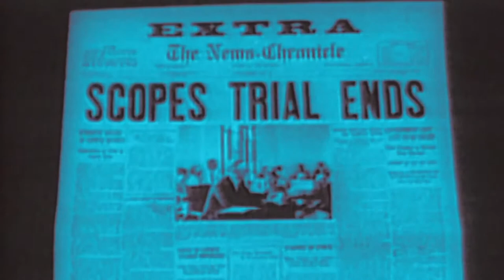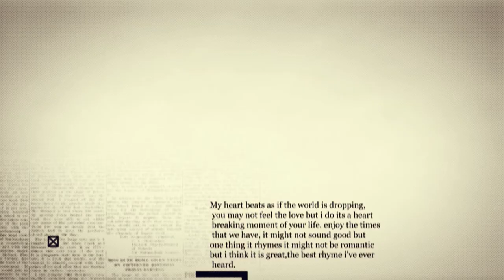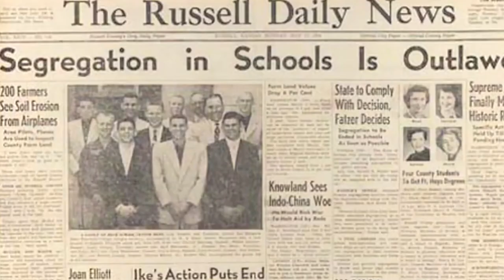Remembering ACLU President Norman Dorsen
On July 1, 2017, former ACLU President Norman Dorsen died due to complications from a stroke.

Norman served as ACLU general counsel from 1969-76 and as president from 1976-91. Under his leadership, the ACLU expanded its mission to include not only traditional issues of due process and free speech, but reproductive freedom, immigrants’ rights, and LGBT rights. Norman’s talents were key not only to the ACLU’s growth but to its very survival.

Norman Dorsen was president in 1977 when a young ACLU of Illinois lawyer, David Goldberger, represented Nazis challenging a town ordinance prohibiting them from marching in Skokie, a town whose residents included a number of Holocaust survivors. Norman staunchly supported this lawsuit. Responding to those who wanted to make an exception to free speech principles because this form of speech was so hateful, Norman said, “If we don’t belong in Skokie I don’t know where we belong.” And when the ACLU was rocked by the backlash against Skokie, Norman showed what reporter J. Anthony Lukas later described as a “magic touch for healing organizational wounds,” helping to put the organization back on course.

It is telling that the entities Norman built all honored his contributions highly. NYU Law School named a chair after him. The Norman Dorsen Civil Liberties Professorship is currently held by former ACLU Legal Director Burt Neuborne. SALT, still going strong, established a Norman Dorsen Fellowship. In 2007, the Association of American Law Schools gave Norman its Award for Lifetime Contributions to Legal Education. President Bill Clinton, on behalf of the country, conferred the Eleanor Roosevelt Human Rights Award on Norman in 2000.

And at the ACLU, we now confer a biennial Norman Dorsen Presidential Prize upon an academic who, like Norman, has made lifetime contributions to civil liberties. The first Dorsen Prize, in 2013, was awarded to David Cole, now the ACLU’s legal director. The 2015 Dorsen Prize went to Michelle Alexander, former ACLU lawyer, academic, and author of the galvanizing book, “The New Jim Crow.”